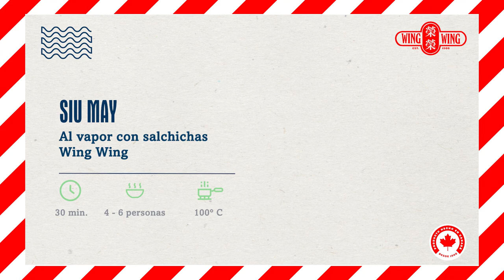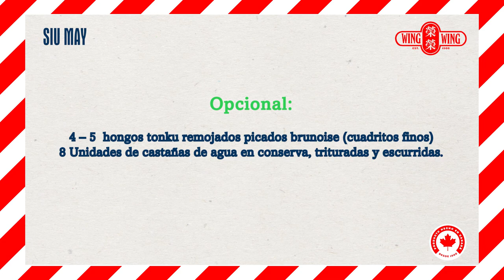Prepara un delicioso Siu May junto a la chef Patricia Chong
🍜🥙🍝 Hoy en "𝐑𝐄𝐂𝐄𝐓𝐀𝐒 𝐖𝐈𝐍𝐆 𝐖𝐈𝐍𝐆“; te enseñaremos junto a la renombrada 👩🏻‍🍳 𝐂𝐇𝐄𝐅 Patricia Chong,  todos los secretitos para preparar este riquísimo y fácil bocadito chino: "𝐒𝐈𝐔 𝐌𝐀𝐈" con nuestras infaltables y deliciosas 𝐒𝐀𝐋𝐂𝐇𝐈𝐂𝐇𝐀𝐒 𝐂𝐇𝐈𝐍𝐀𝐒 𝐖𝐈𝐍𝐆 𝐖𝐈𝐍𝐆 🥢⛩️🔝💯🙌😋